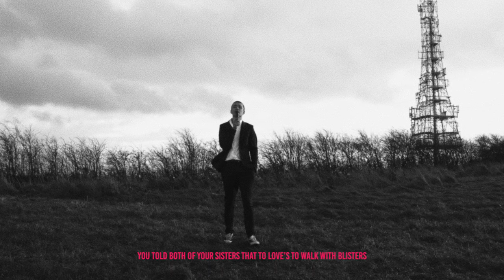The Royston Club - Blisters (Official Video)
Work it out again cos I write better when we pretend
That all this back and forth is worth it in the end

You told both of your sisters that to love’s to walk with blisters
Bones they break, but nothing changes in the end

But you don’t like it when I talk, dismiss the roads we used to walk
We used to walk

We try and try, we can’t forget
The way it works, the rules you’ve bent
To wade through all the waist high mud
You’ve caught a glimpse of what’s to come
And I don’t think you’ll settle for anything less

Ponder all your troubles, six months work lost to the rubble
All those years, a distant memory you can’t touch

Way past building bridges, walls collapsed, your circles shrinking
All this time you’ve spent alone just leaves you flat

The dizzy nights, the drawn out days
The evening sun to blind your face
So please sit down for heaven's sake
Cos I know you won’t settle for anything less

Settle for anything less

‘Settle for anything…’